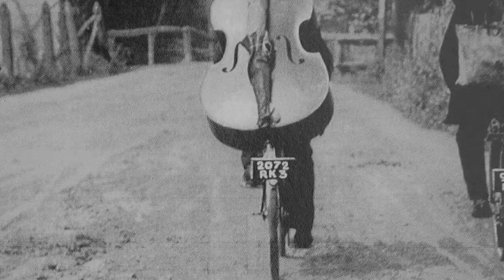Rondeau para Virgilio - Ana De Marchi - sólo cuando estes conmigo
Sólo cuando estes conmigo  - Virgilio Expósito